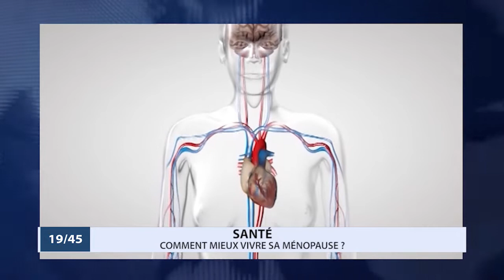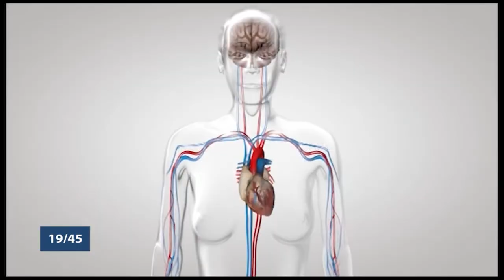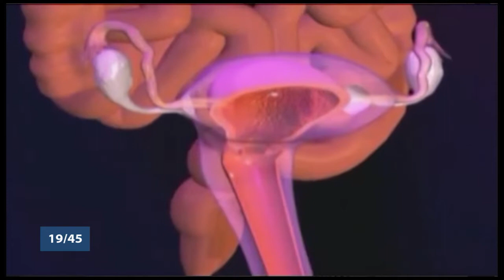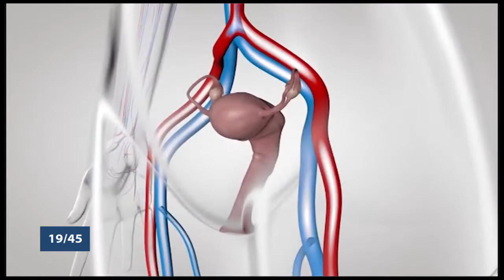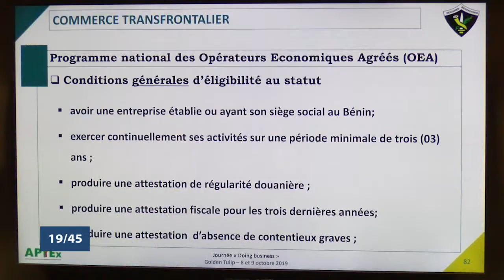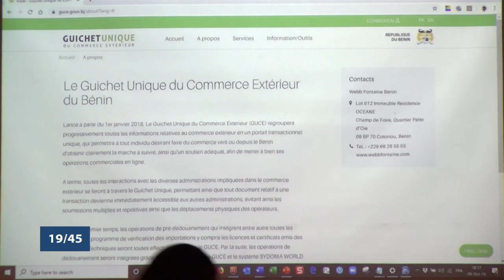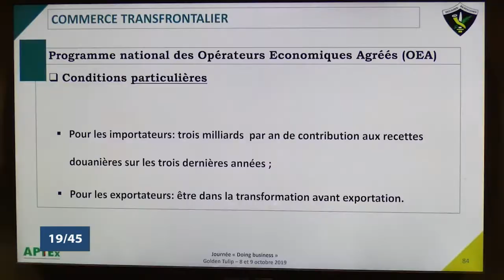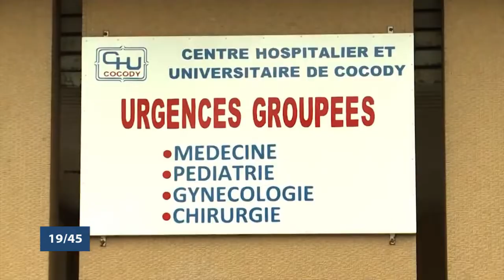Le 19 45 du vendredi 18 octobre 2019 avec Amandine ANIAMBOSSOU